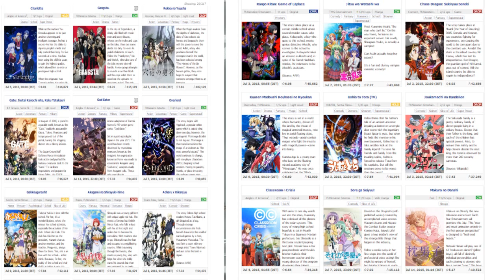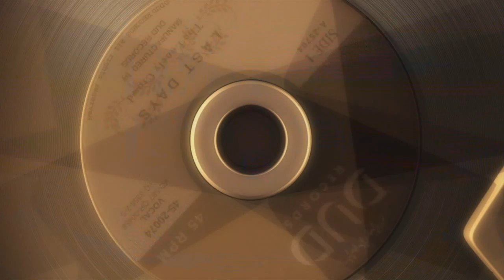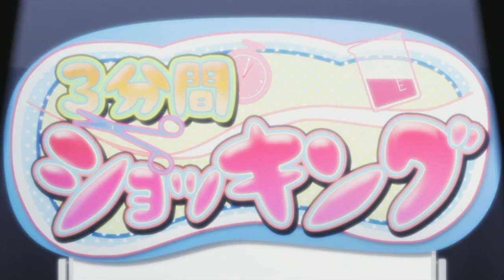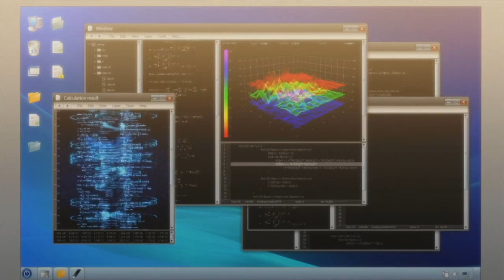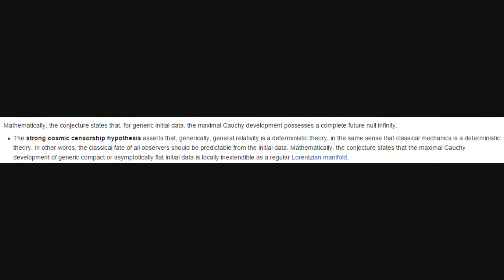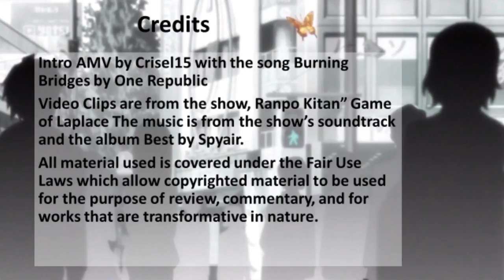Anime Review: Ranpo Kitan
Another season, another 5 anime I want to review. But I'll probably only do one or two, so let's start with this one!